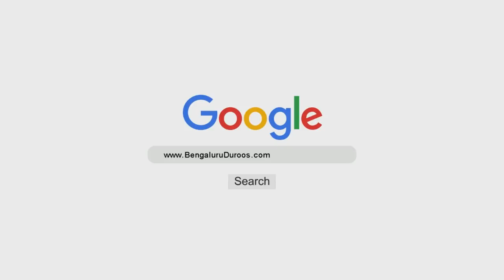CAA Se NPR Tak... Haqeeqat Kya Hai? | Shaykh Abdul Haseeb Madani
Event: RUJU' ILLALLAH

Deeni Ijtema held on 28th December 2019 @ Markazi Masjid e Ahle Hadees Badi Charminaar, Shivaji Nagar, Bengaluru

Topic: CAA Se NPR Tak... Haqeeqat Kya Hai?

٠٠٠٠٠٠٠٠٠٠٠٠٠٠٠٠٠٠٠٠٠٠٠٠٠٠٠٠٠٠٠٠٠٠٠٠٠٠٠٠